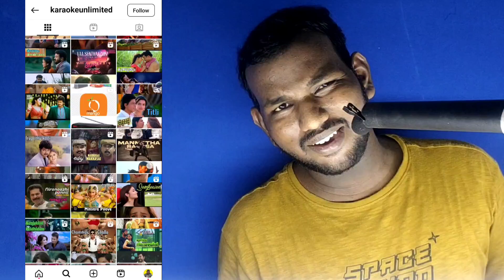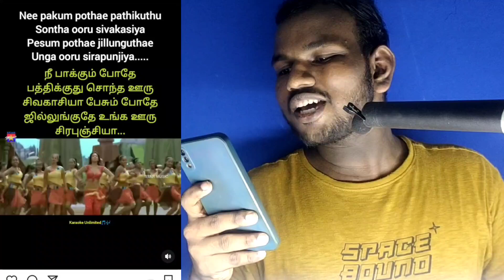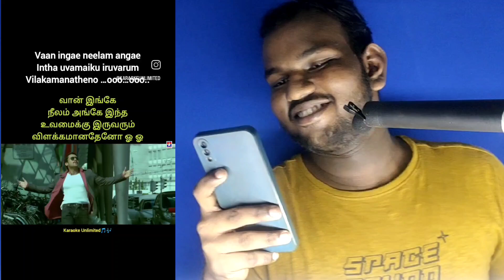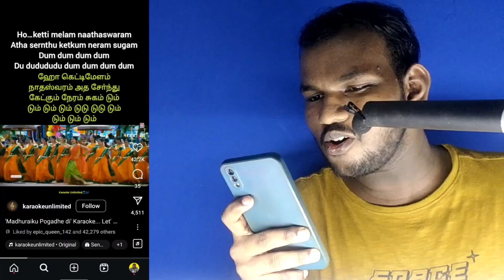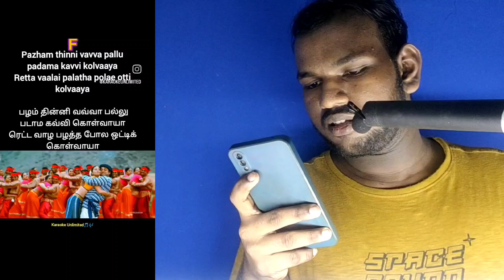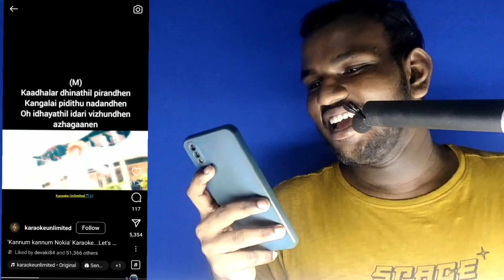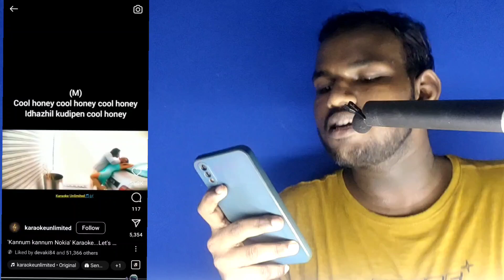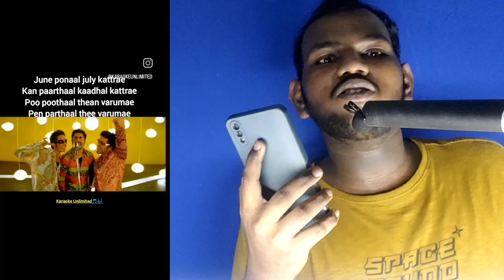Music Lovers🎙️❗(Don't watch this video)